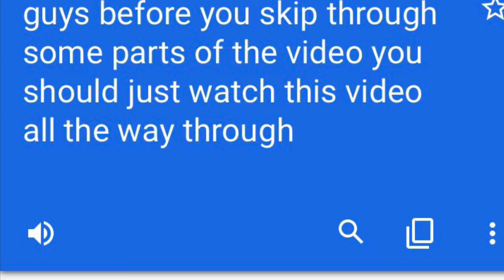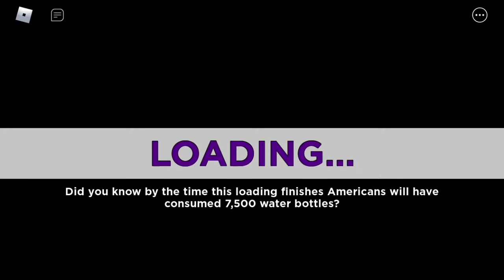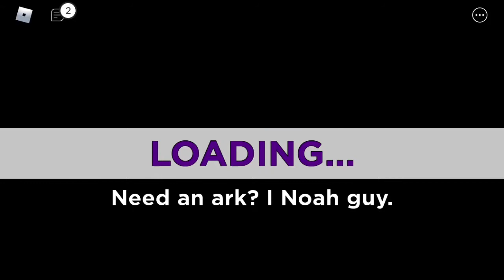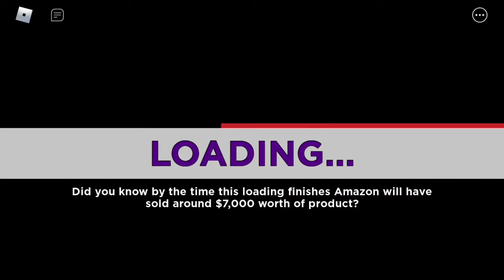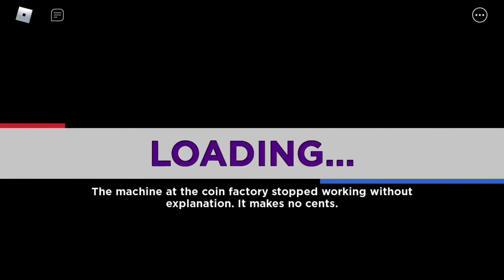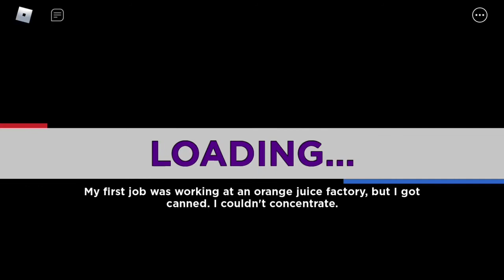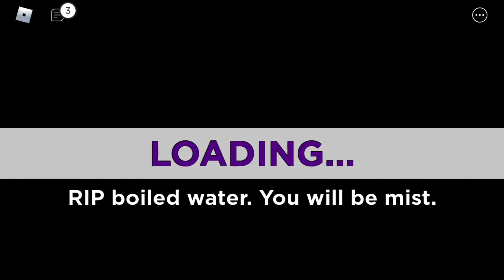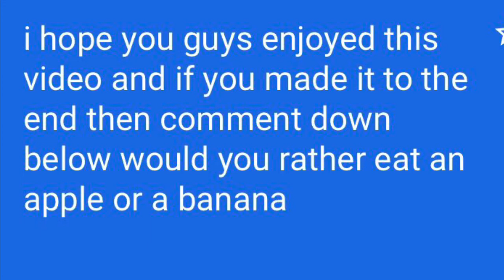I PLAYED ELIMINATION TOWER AND PEOPLE KEPT PICKING ME